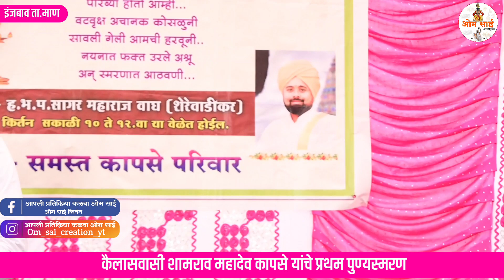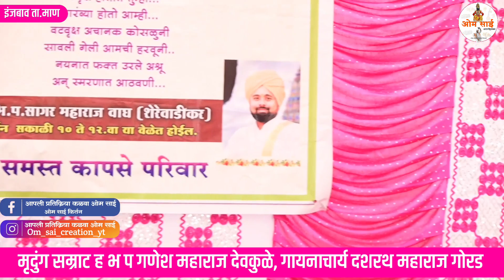ह.भ.प.सागर महाराज वाघ!! मी किर्तन करू शकतो ते माझ्या दत्तगुरु चा आशीर्वादा मुळे!!kirtan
ह.भ.प.सागर महाराज वाघ!! मी किर्तन करू शकतो ते माझ्या दत्तगुरु चा आशिवर्वाद मुळे!!kirtan

sagar maharaj wagh
sagar maharaj wagh kirtan
varshshradha kirtan
punyatithi kirtan
वर्षश्राध्द किर्तन
सागर महाराज वाघ किर्तन

राम कृष्ण हरी 🙏🚩 ✿ धन्यवाद आपण देत असलेल्या प्रेमाबद्दल आपण केलेल्या लाईक आणि सबस्क्राईब मुळे आम्हाला आणखीन व्हिडिओ बनवण्याची प्रेरणा मिळते.
 आम्ही आपल्या OM SAI CREATION या चैनल च्या माध्यमातून अध्यात्मिक सांप्रदायिक भगवंताचा नाम घोष करणारे व्हिडिओ आपल्यासमोर घेऊन येत आहोत. या माध्यमातून भगवंताचे नामस्मरण आणि भगवंताचा महिमा आपल्या सर्वांपर्यंत पोहोचवण्याचा एक प्रयत्न आहे.
  आपण सर्व रसिक मायबाप आपल्यासमोर आपल्या परिसरातील सांप्रदायिक अध्यात्मिक कार्यक्रम घेऊन येण्याचा एक हा छोटासा प्रयत्न आहे. आपण अशीच साथ राहू द्या ही विनंती धन्यवाद🙏🏻
OM SAI CREATION
टीम
 आमच्या खालील व्हिडिओला नक्की भेट द्या.
हेच ते प्रमाण आषाढी वारीमध्ये गाजलेलं!! ह भ प ओंकार महाराज जगताप!! ह भ प कैलास महाराज पवार